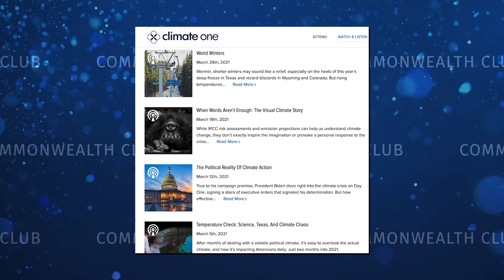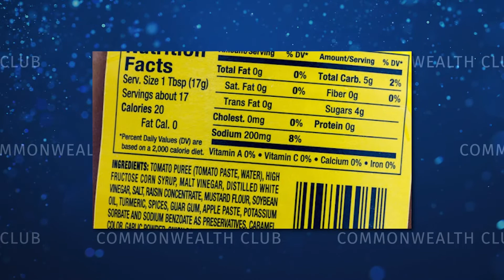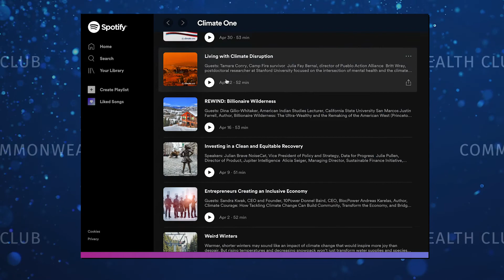Commonwealth Club of California Week in Review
Hello Commonwealth Club Fans!

We wanted to give you another way to quickly see our programs from the past week - and the programs we’ve got coming up next week.

Please support the Club and help us continue to bring you amazing programming every week!